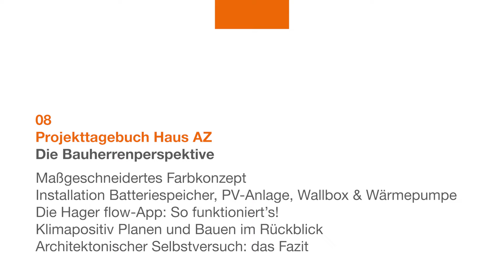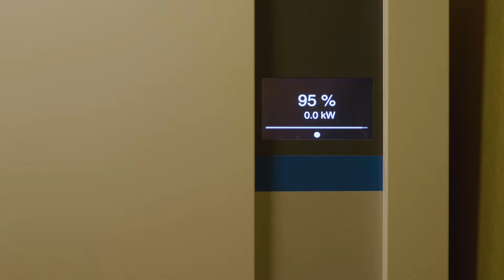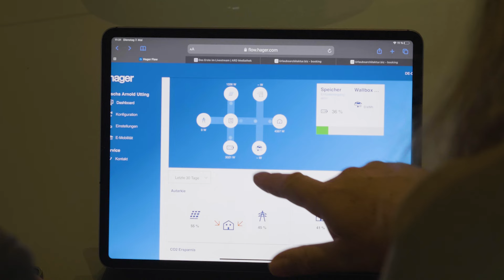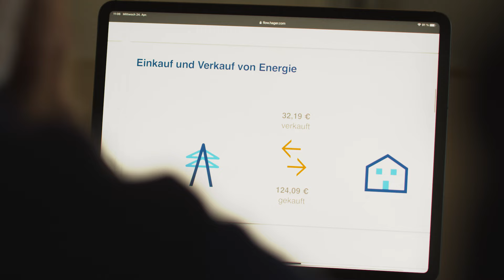Episode 8 – Finales Fazit: Klimaschonende Gebäudetechnik im Echttest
Niedrigenergie-Haus nachhaltig bauen: Diese Videoreihe begleitet Architekt Sascha Arnold beim klimaneutralen Bau seines ökologischen Hauses AZ am Ammersee. Dabei sind nachhaltige und ökologische Baustoffe ebenso Teil der nachhaltigen Architektur wie das intelligente flow Energiemanagement von Hager. Es besteht aus Stromspeicher, E-Ladestation sowie smartem Energiemanager und verbindet saubere energieerzeugende Anlagen wie Photovoltaik mit Verbrauchern wie z. B. der klimaschonenden Wärmepumpe. Erhalten Sie einen Blick hinter die Kulissen und erfahren Sie aus dieser Serie, worauf Architekten und Bauherren beim klimaschonenden Bauen achten müssen, um eine umweltfreundliche Zukunft schon beim Errichten ihrer eigenen vier Wände zu gestalten. Sehen Sie, wie unsere Hager-Komponenten zusammenspielen, um ein effizientes Energiemanagement-Komplettsystem zu bilden.

Im Video-Tagebuch dreht sich alles um klimaschonendes Bauen und ressourcenschonende Technologien. Hauptdarsteller Sascha Arnold ist nicht nur Architekt und Planer. Hier wechselt er die Seiten und gibt Ihnen als Bauherr einzigartige Einblicke in die Welt des nachhaltigen Hausbaus und des energieeffizienten Wohnens. Am Ammersee baut er ein ressourcenschonendes KfW40-Wohnhaus für sich und seine Familie – und teilt in diesem Bautagebuch die Erfahrungen seines Selbstversuches.

Als Hersteller von Elektroinstallationen, Energieverteilungen, smartem Energiemanagement sowie intelligenter Gebäudetechnik steht Hager an Arnolds Seite, um seinen Traum vom Niedrigenergie-Haus zu verwirklichen. Das flow Energiemanagement von Hager verbindet Solaranlage, Wärmepumpe, Energiespeicher und Wallbox zu einem energieeffizientem Komplettsystem. Der Energiemanager spielt dabei eine entscheidende Rolle, wenn es darum geht, das Haus mit grünem Strom zu versorgen, Energieflüsse zu steuern, für später zu speichern sowie E-Autos mit PV-Strom zu laden. Er ist das Gehirn dieses energieeffizienten Niedrigenergie-Hauses, vernetzt alle Komponenten des Energiemanagement-Systems nahtlos miteinander und optimiert den Stromverbrauch im Haushalt. Auf diese Weise lassen sich Kosten senken und die Umweltbilanz auch im Gebäudebetrieb zu verbessern.